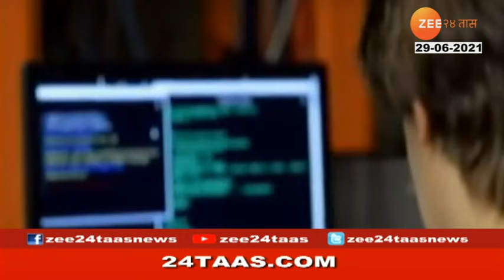BEED JIHADI CONVERTION CODE WORD